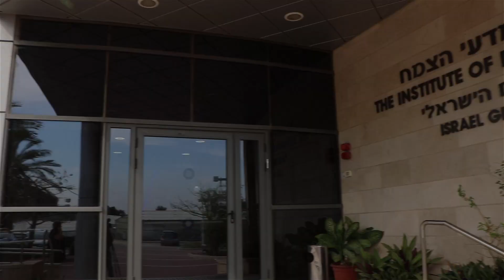Международный день биологического разнообразия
По случаю отмечаемого сегодня, 22 мая, Международного дня биологического разнообразия, мы хотим поделиться некоторыми методами, при помощи которых Израиль сохраняет свое уникальное природное богатство растений и животных.